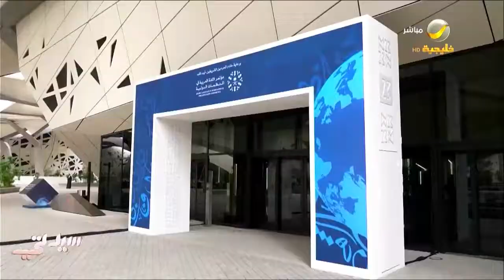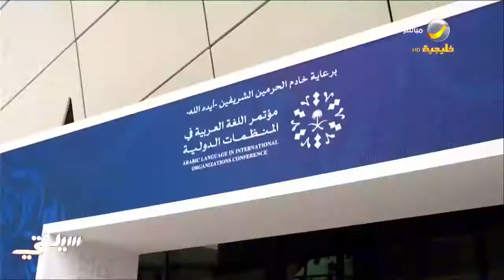مجمع الملك سلمان العالمي للغة العربية ينظم مؤتمر "اللغة العربية في المنظمات الدولية"